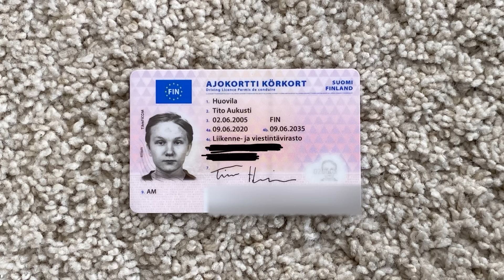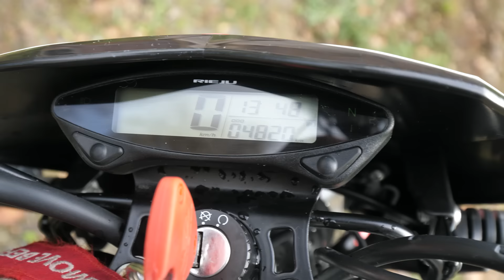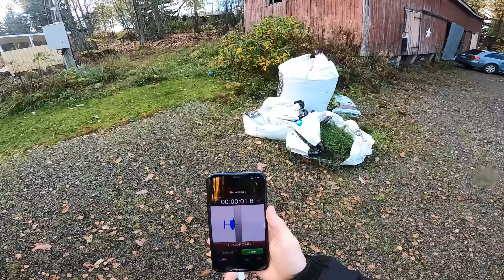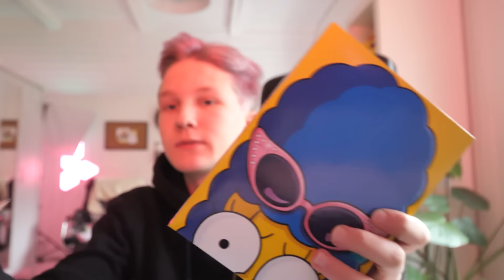MUN EKA MOPOVIDEO